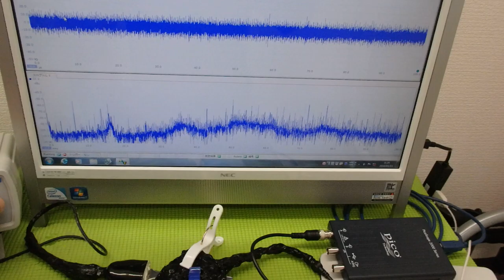新しい超音波制御技術 ultrasonic-labo